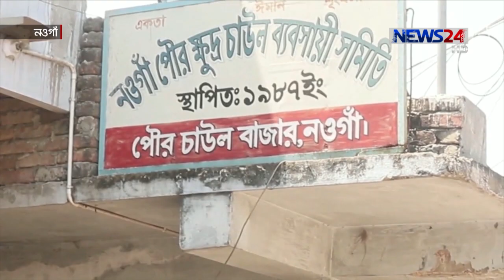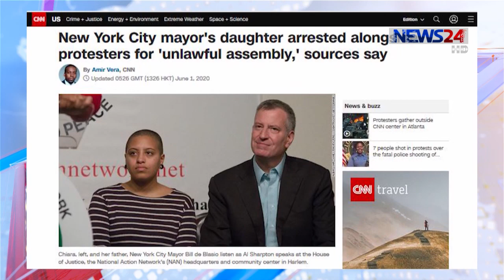NEWS24 দুপুরের সংবাদ at 12pm News on 1st June, 2020 on News24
নিউজ টোয়েন্টিফোর এর দুপুরের সংবাদ আয়োজন
12pm News on 010620 on NEWS24.

Our other Youtube channels :
News24 Official Address:
NEWS24
371/A
Bashundhara Road
Block – D
Bashundhara Residential Area
Dhaka - 1229